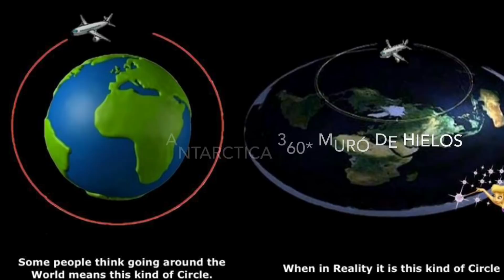409 - Tierra Plana - Antarctica 360* Degrees Muró de Hielos Plano Infinito